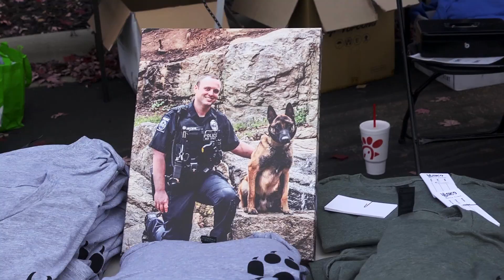October 11- Fall Festival for Sheldon's K9s - Mooresville NC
Sarah West - President of Sheldon's K9s explains about her organization